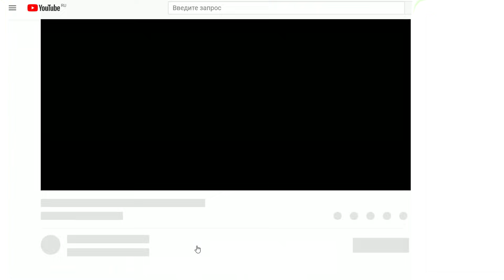Metro Exodus | Сюжет НЕ_Вкратце (Часть 2)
Дела у Анны идут не самым лучшим образом и, чтобы спасти её, Артёму придётся приложить немало усилий: столкнуться с великовозрастными школьниками, вступить в схватку с медведем-мутантом, не умереть от огромной дозы радиации и даже выйграть гонку против судьбы.